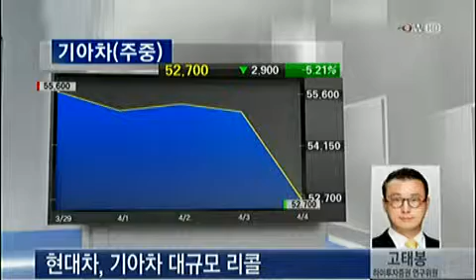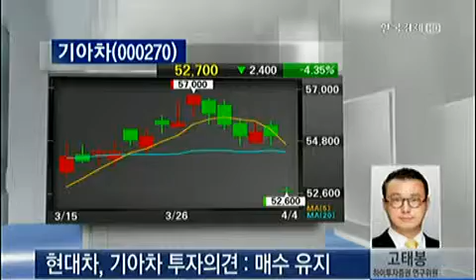이슈진단 현대차 리콜_2013년 4월 4일 방송